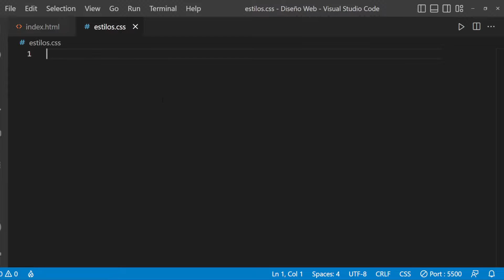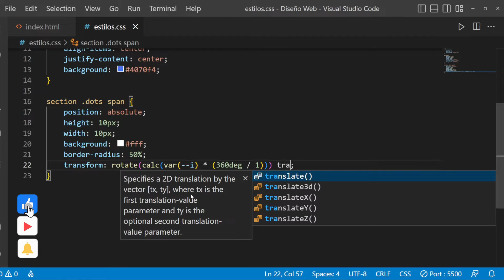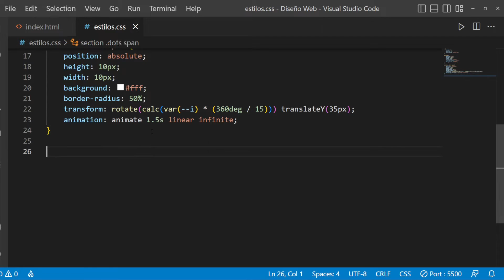✅ Como crear un Indicador de Carga Web (Page Loader Spinner) con Animaciones CSS3 y HTML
En éste nuevo videotutorial, aprenderemos cómo hacer un indicador de carga para una página web (Page Loader) con animaciones CSS3 y html.